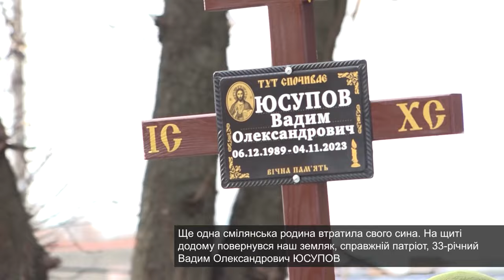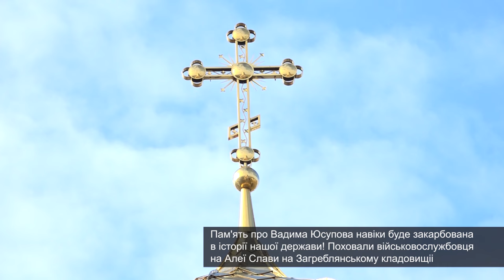Мав бути талановитим конструктором, але пішов захищати країну. Вадим Юсупов віддав життя за Україну